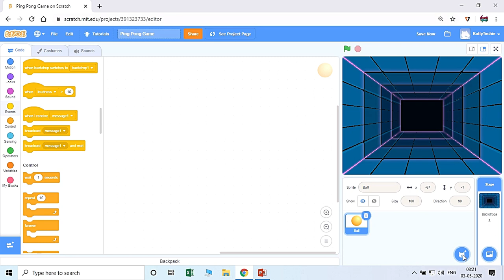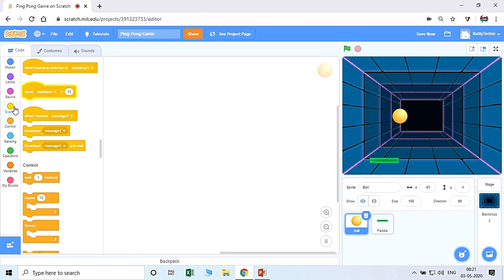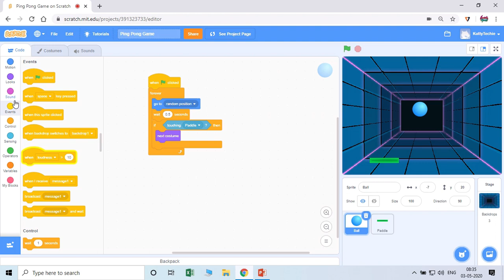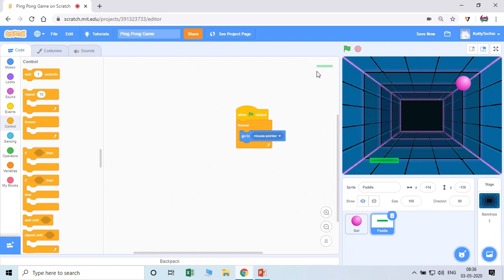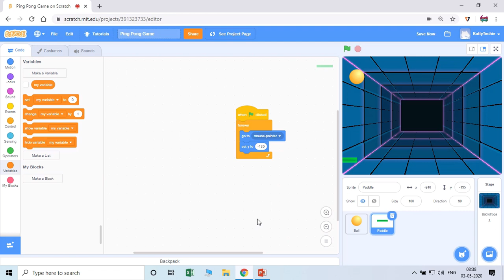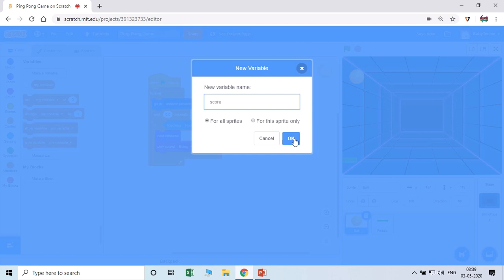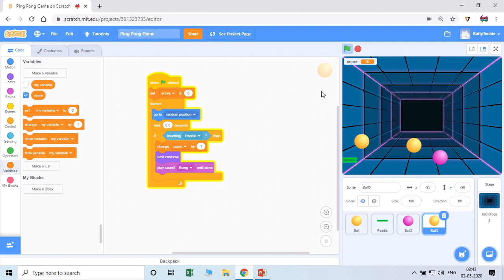Ping Pong Game with Score Board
Kids game created by Hrithik by using Scratch website. He created his second game with scratch. Please see below for the project link, please click and use it and explore with easy coding blocks.

It will increase the creativity and self confidence. They will be master in their area what they choose for..